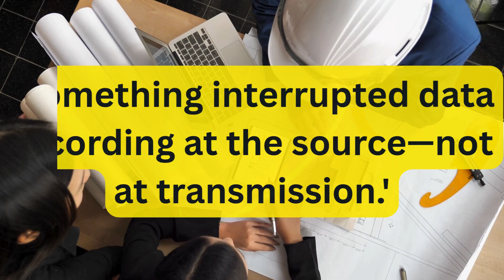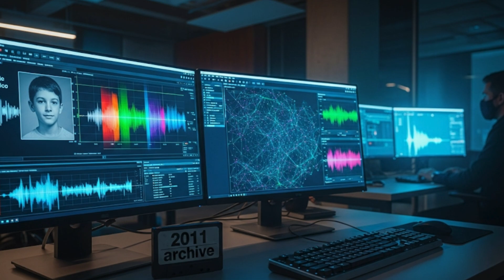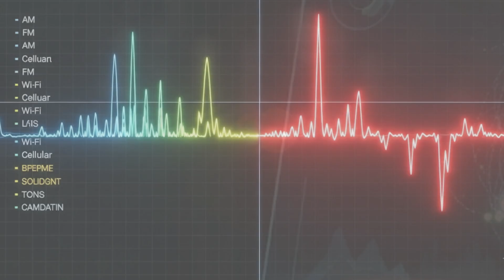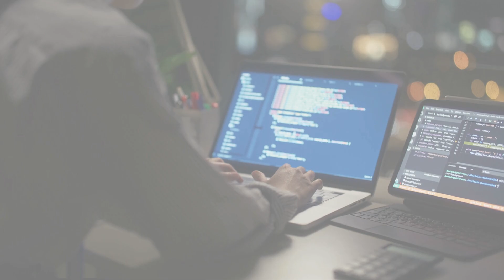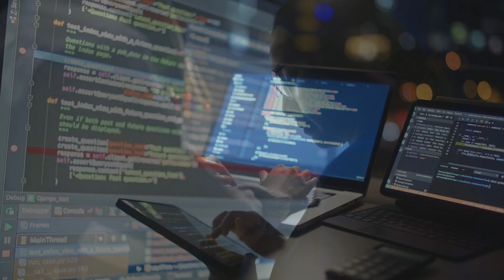What he saw was describable. AND he did describe.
In this exclusive eco-tech documentary, we investigate a real-world case from the Brazilian Amazon where a boy vanished, military records went silent, and a new form of intelligence was revealed. Using verifiable military files, university archives, and a new generation of AI analysis, we go beyond the story to find the patterns no one saw. This is the case of The Córrego do Café Entity.

Sources:

Maranhão Police Records: Disappearance Case #205-08

INPE Electromagnetic Survey Logs, May 2008

Dr. Erika Melo Session Notes, Hospital de Imperatriz

Leaked Audio: IBEX Archives (2022 leak)

USP Neural Systems Lab — EM Signal Simulation Dataset (2021)

Tech Documentary

Science Mystery

AI Documentary

Amazon Rainforest